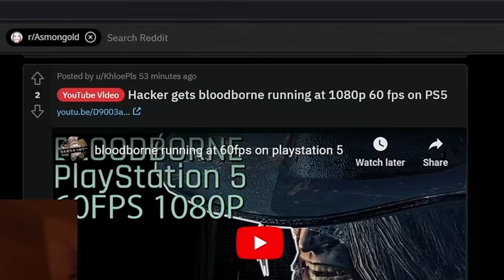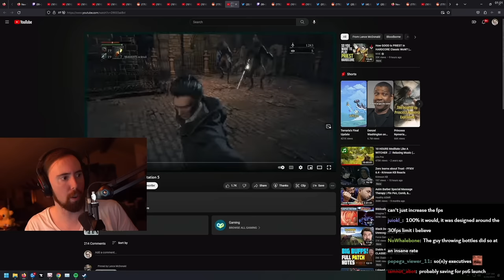Asmon is Amazed By 60fps Bloodborne